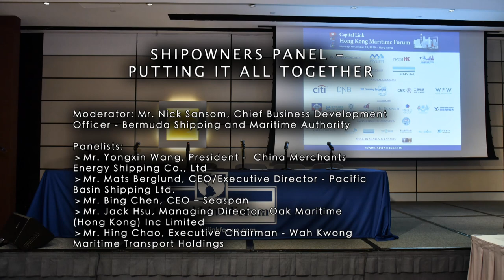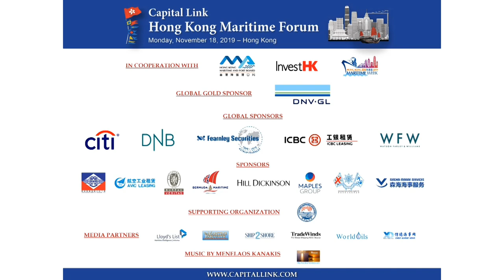2019 Hong Kong Maritime Forum - Shipowners Panel - Putting it All Together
Leading HK & International Shipowners will discuss opportunities and challenges for the shipping industry focusing shipping markets outlook, energy and commodity flows, investment opportunities, access to capital, operational and regulatory challenges and more.

Moderator: Mr. Nick Sansom, Chief Business Development Officer - Bermuda Shipping and Maritime Authority

Panelists:
-Mr. Yongxin Wang, President -  China Merchants Energy Shipping Co., Ltd
-Mr. Mats Berglund, CEO/Executive Director - Pacific Basin Shipping Ltd.
-Mr. Bing Chen, CEO – Seaspan
-Mr. Jack Hsu, Managing Director- Oak Maritime (Hong Kong) Inc Limited
-Mr. Hing Chao, Executive Chairman - Wah Kwong Maritime Transport Holdings

Capital Link's Hong Kong Maritime Forum full agenda can be found